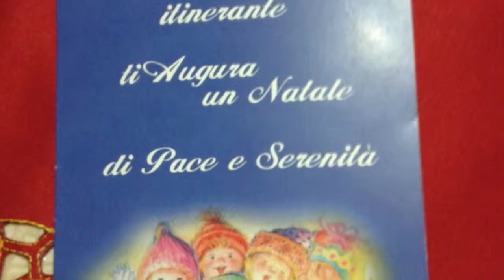Il Piccolo Coro Itinerante di Pollica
Gli Auguri speciali del Piccolo Coro itinerante alle persone ammalate di Pollica...a Cura della Pro Loco Pollica in collaborazione con il Terz'Ordine Francescano!!!